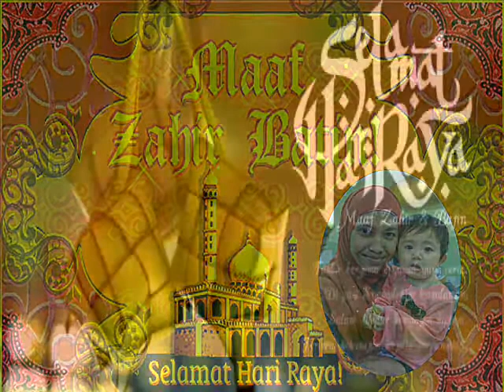PPI ~ CCK Raya 2014